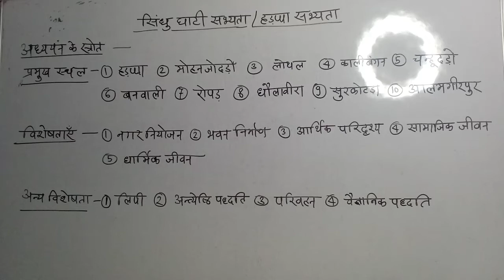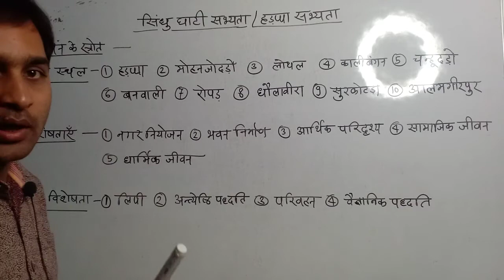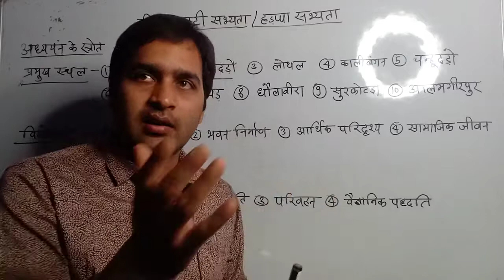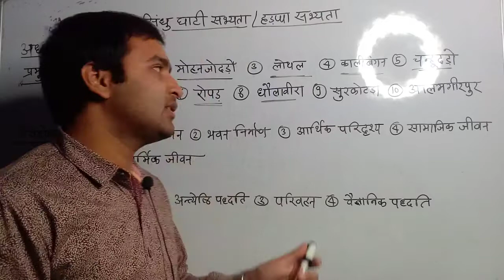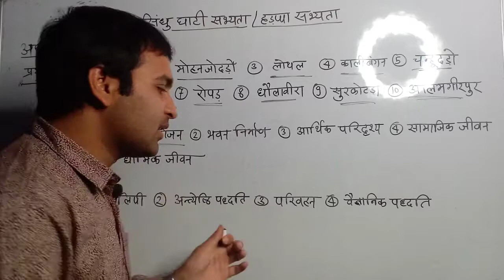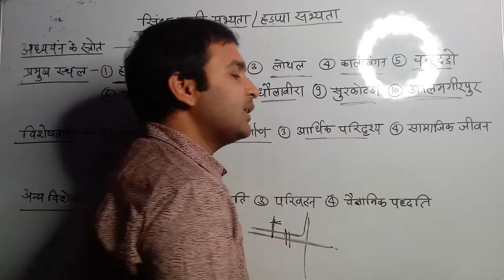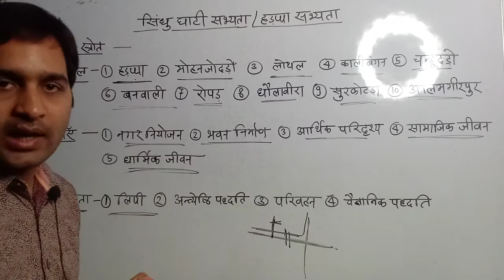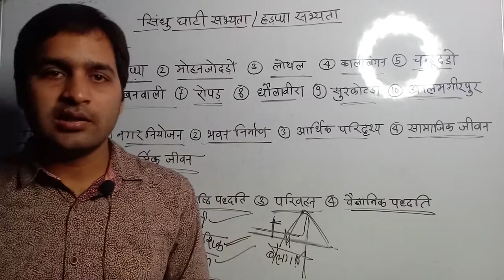सिंधु घाटी सभ्यता/हड़प्पा सभ्यता ||प्राचीन इतिहास by Jeewan Jaiswal || win academy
प्राचीन भारतीय इतिहास में सिंधु घाटी सभ्यता या हड़प्पा सभ्यता लगभग2000 वर्ष पुरानी सभ्यता की कहानी है वर्तमान में यह पाकिस्तान के क्षेत्र में अवस्थित है यह भारतीय इतिहास को प्रभावित करती है। धन्यवाद।

नोट:- cgpsc प्रीलिम्स और मेंस ऑनलाइन क्लास की सुविधा है। केवल पंजीयन कराकर क्लास कर सकते हैं।

.HINDI.& ENGLISH
both medium are available here